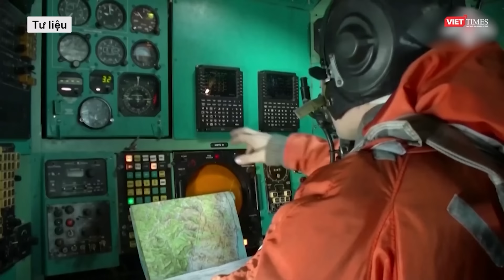Donbass sụp đổ nhanh khủng khiếp, Ông Zelensky bị chỉ trích thậm tệ | VTs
Tổng thống Ukraine Volodymyr Zelensky đã phải hứng chịu "một loạt chỉ trích" từ chính các binh lính, nghị sĩ và giới phân tích quân sự Ukraine sau khi lực lượng Nga tiến nhanh vào vùng Donbass và đẩy lùi quân đội Kiev.